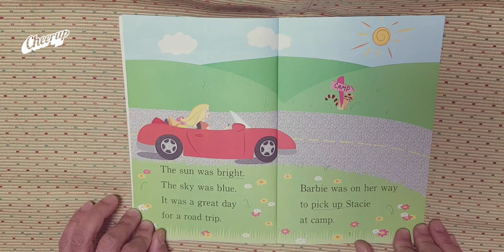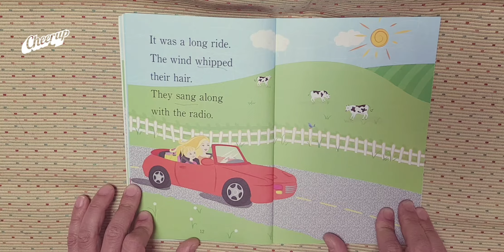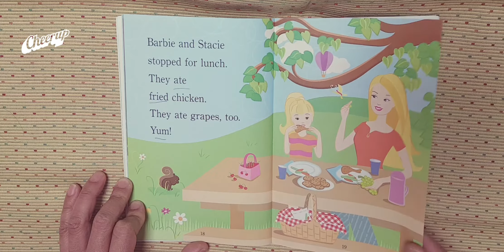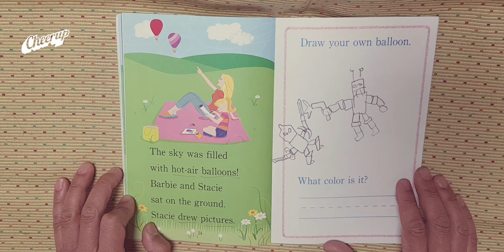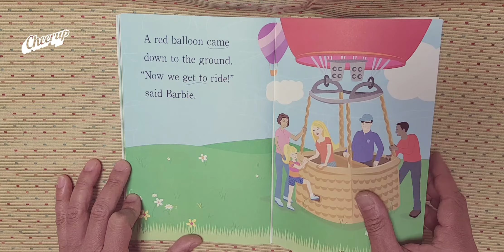Barbie On the Road. S2. 2075.